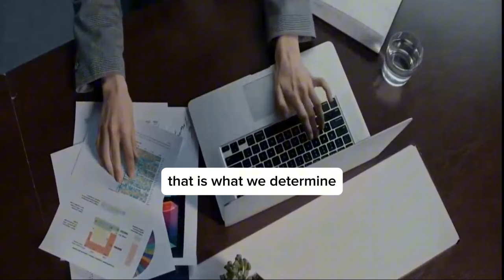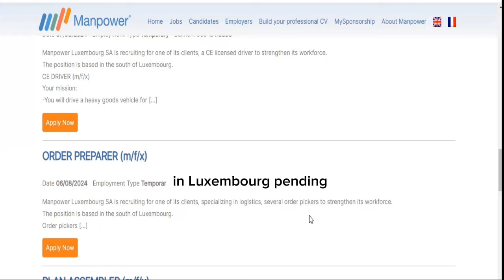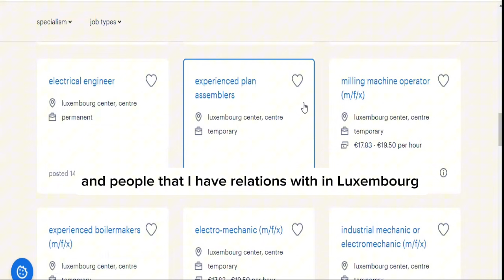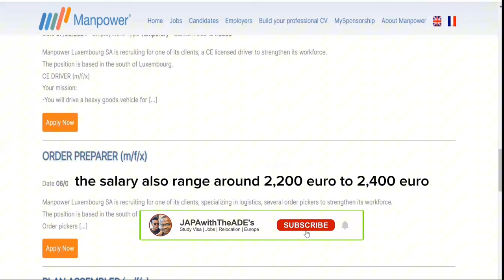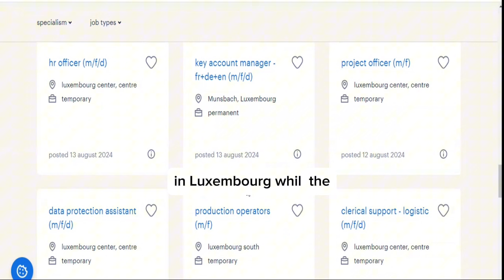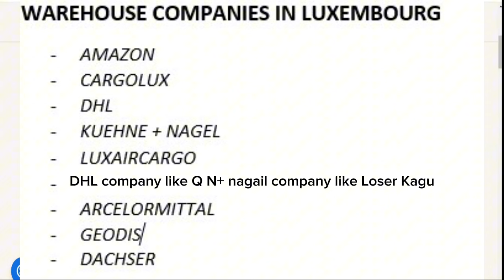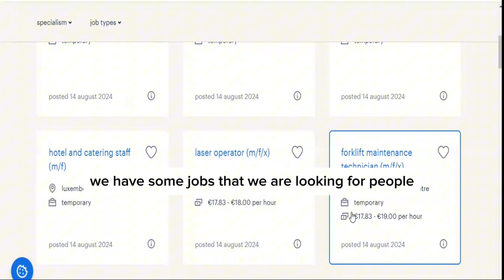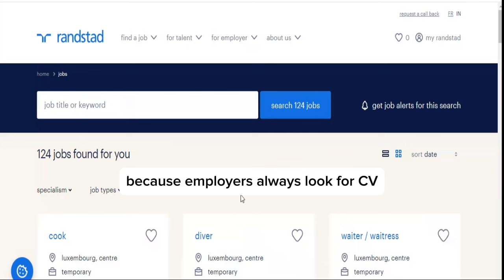LUXEMBOURG WAREHOUSE JOBS | MASSIVE RECRUITMENT | NO DEGREE REQUIRED | DOCUMENTS TO APPLY FOR VISA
This video provides different warehouse jobs that you can use to move to Luxembourg. Agencies that you can apply for these jobs for free and the documents needed to apply for your work visa to Luxembourg. The average salary for a warehouse jobs depending on the position's. If you’re thinking about moving to Europe through job's, then Luxembourg has plenty of job opportunities.

There’s no age limit and no IELTS or other language test required. You can get your Schengen visa in 7 days. You can also use this Schengen visa to travel visa free between any Schengen country.

TOP 10 RECRUITMENT AGENCIES

MICHAEL PAGE                       MANPOWER
ROBERT HALF                         JAMES WOODMAN
RANDSTAD                               SOFITEX TALENT RECRUITMENT
BADENOCH+CLARK               GREENFIELD
HAYS                                           SPRING PROFESSIONAL

TOP 10 JOB WEBSITES

ADEM (LUXEMBOURG GOV. SITE)          INDEED.LU
JOBS.LU                                                          GOOGLE JOBS
MOOVIJOB.COM                                           LINKEDLN
JOBFINDER.LU                                              ECON-JOBS.COM
JOBSINLUXEMBOURG                                STEPSTONE
ICTJOB.LU

6,000 SCHOLARSHIP OPPORTUNITY TO UNICAL - TUITION AS LOW AS €1000 PAID INSTALMENTALLY